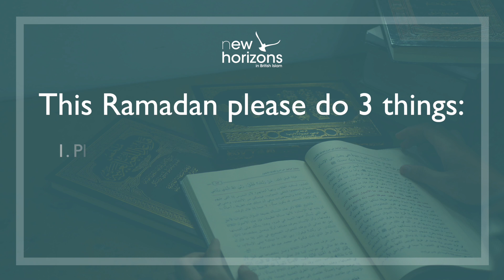"Feed your neighbours" Ramadan Bites with Liz Arif Fear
Liz is attending Iftars at a Church, a Synagogue and even a charity! She thinks Ramadan has become more 'mainstream' now and thinks this is a great way of bringing the wider community together.

This Ramadan, please do 3 things:
1) Please remember us in your prayers and thoughts